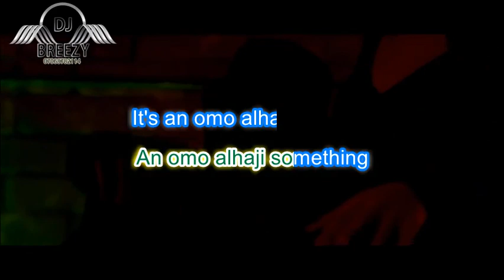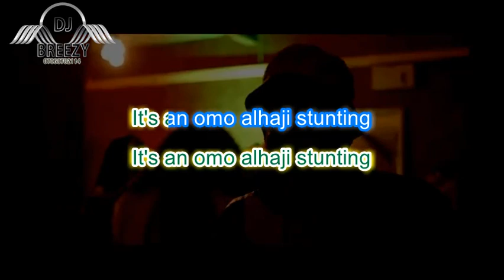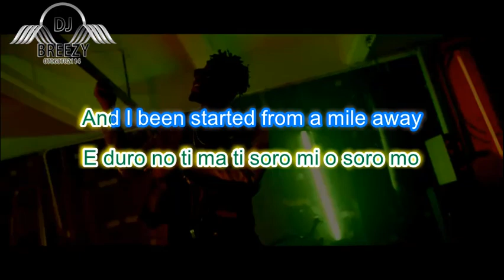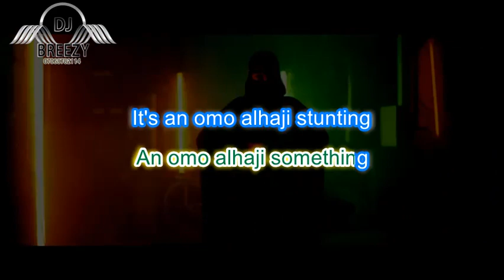YCEE OMO ALHAJI KARAOKE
throwback karaoke